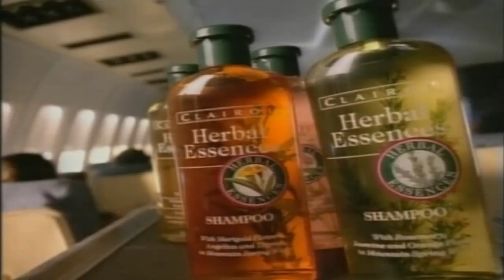Clairol - Herbal Essences Shampoo - Woman washing hair on aeroplane